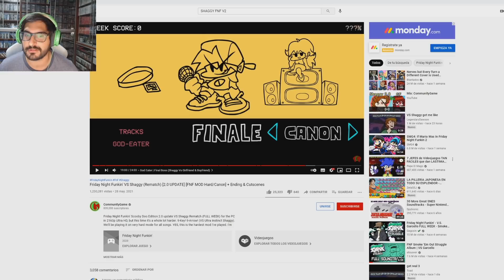SHAGGY USA EL 0.002% DE SU PODER !! - Friday Night Funkin con Pepe el Mago (#43)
DEJA TU LIKE para más FRIDAY NIGHT FUNKIN !!